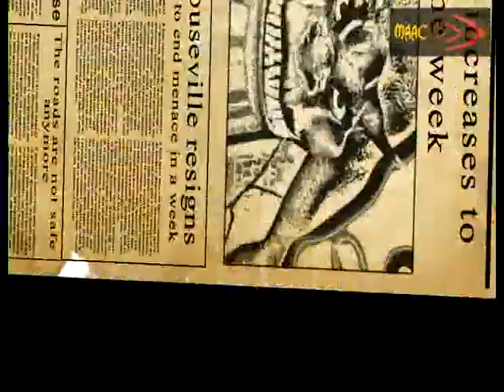The Mouse Trap - MAAC 24FPS Animation Awards 2009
The Mouse Trap - Centre Kormangala